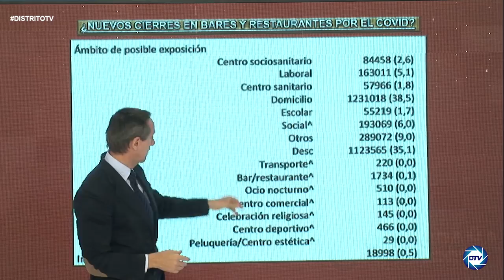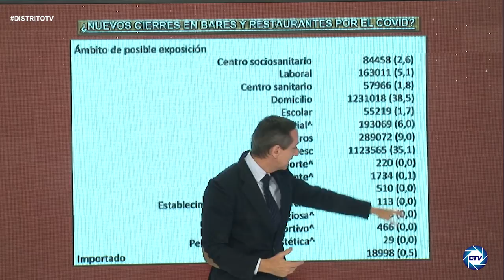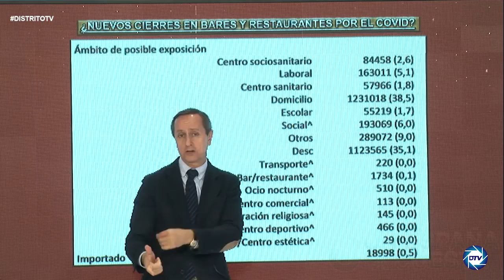🔥INFORME CARLOS CUESTA,QUE ESCONDE MONCLOA🔥 ¿POR QUÉ SÁNCHEZ NO CIERRA LOS VUELOS DESDE SUDÁFRICA?